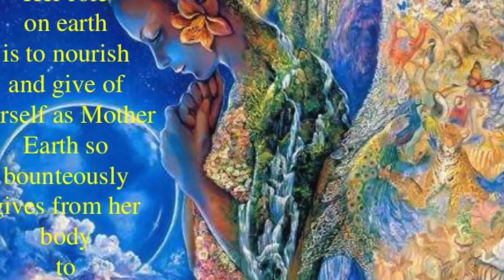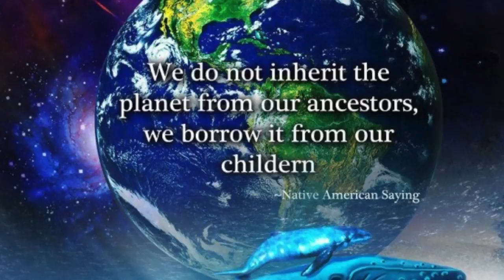All I Wanna Do - Island Mountain Pat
Just as another wild flower blooms this songs was born wild and free to me and the rest of the world.